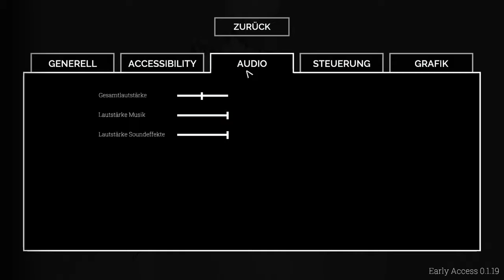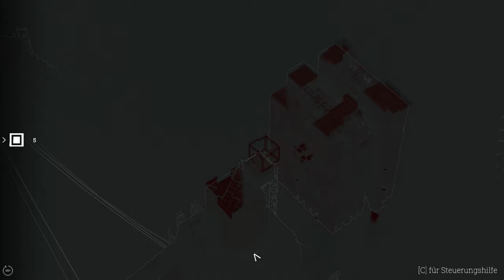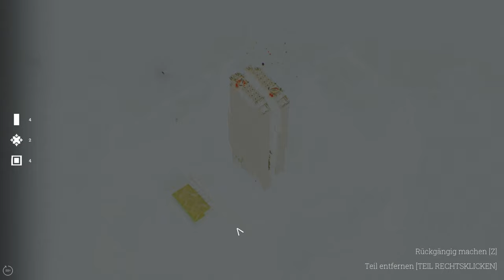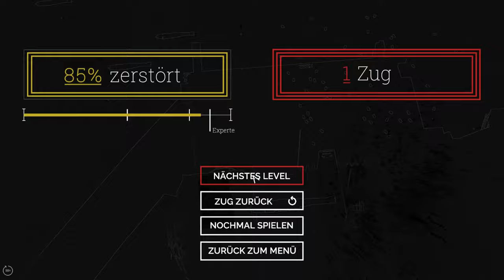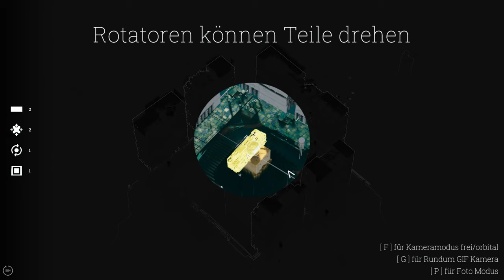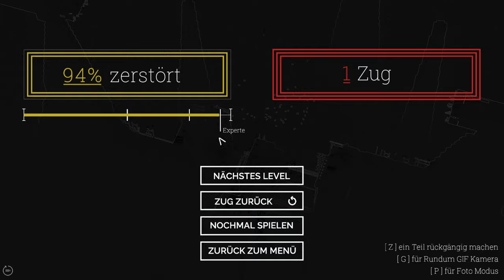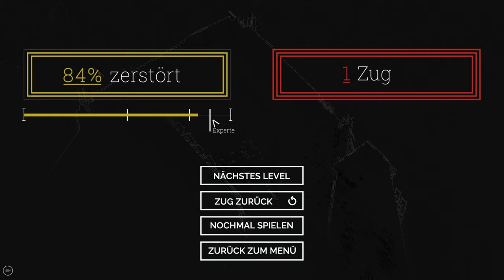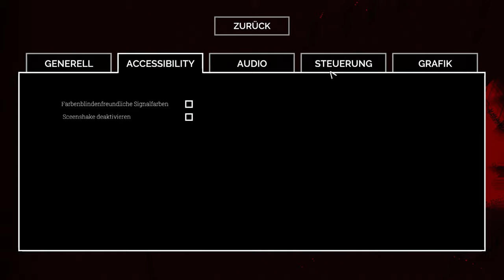ABRISS 2022 RELEASE - BILDGEWALTIGE PHYSIK ZERSTÖRUNGSORGIE | ABRISS #001 [DE/GER]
Hey Leute!

Mit taktischem Können & einer tollen Physik-Engine könnt ihr eurer Zerstörungswut freien lauf lassen :)

Viel Spaß!
Wicked